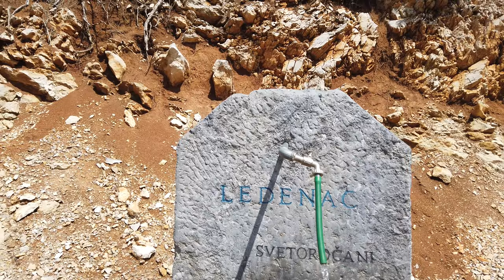Sveti Rok - Mali Alan Pass Offroad mit Wohnwagen JURGENS XPLORER & NEW DEFENDER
Eine Fahrt über den Mali Alan Pass vom Zrmanja Canyon zur Ortschaft Sveti Rok (am gleichnamigen Sveti Rok Tunnel) ist immer ein Erlebnis, wenn auch keine Herausforderung für Offroad Enthusiasten sollten die Yoghurtbecher dort nicht hinfahren. Auch mit einem normalen Wohnwagen sollte man es lassen, denn es gibt diverse Engstellen, enge Kehren und längere Stellen mit ausgewaschenem Fels.

Während des Kroatienkrieges (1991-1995) wurden Landminen in vielen Teilen des Landes verlegt, so auch in der Nähe des Sveti Rok-Tunnels und dem Mali Alan Pass, da diese Region während des Krieges von strategischer Bedeutung war. Mittlerweile sind dort alle Landminen beseitigt. (hoffentlich) Der Ausblick ist immer grandios. Im Winter allerdings kann das Abenteuer schnell enden  da der Schnee oft sehr hoch liegt. Siehe Fotos am Ende des Videos.

Overland 4x4 - Willkommen auf meinem YouTube Kanal.
Bei mir werden Sie nicht vollgetextet sondern diese Videos sind Ergänzungen oder Teil meines privaten Reiseblogs den Sie finden. Dort finden Sie meist mehr Informationen zum Thema.

Haben Sie Fragen, kontaktieren Sie mich gerne über das Kontaktformular meines Blog`s

Vielen Dank für Ihre Aufmerksamkeit und viel Spaß beim Anschauen!